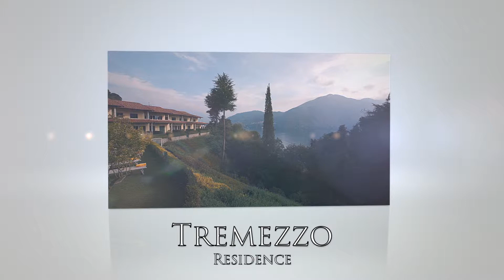Appartamento 7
Tremezzo residence apartment 7, a first floor stylish modern home with private lake view balcony, 1 bedrooms, bathrooms, sofabed, private parking, use of pool, sauna and Jacuzzi. Located with just a 10 minute  walk to the lake, restaurants, ferry, shops, villa Carlotta, park, grand hotel tremezzo. Renowned by returning guests for our tranquil, sunny location.